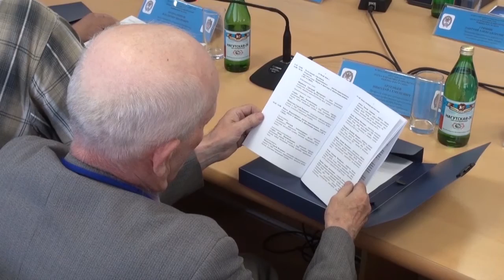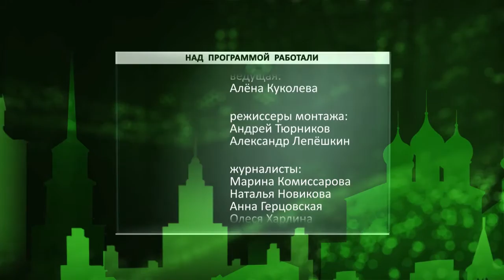День города - новости Рязани 13.05.16